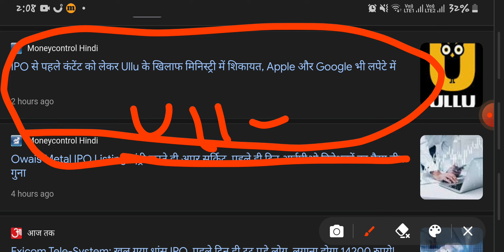ULLU IPO||ULLU IPO ANALYSIS||ULLU SHARE REJECT||ULLU BREAKING NEWS||NEW IPO ANALYSIS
best portfolio
best stock for next 5 to 10 years
equity shares
shares
 stock market
 it stocks
 AI stocks
best stocks
stocks
multibagger stocks
penny stocks
share market
 penny stock
penny shares
best penny share
top shares
 top stock
 stock news
global market
nse
bse
nifty50
gift nifty
sensex
logistics stock
sugar stock
it company
multibagger stocks
multibagger shares

best portfolio
equity shares
shares
 stock market
 it stocks
 AI stocks
best stocks
stocks
multibagger stocks
penny stocks
share market
 penny stock
penny shares
best penny share
top shares
 top stock
 stock news
global market
nse
bse
nifty50
gift nifty
sensex
logistics stock
sugar stock
it company
multibagger stocks
multibagger shares